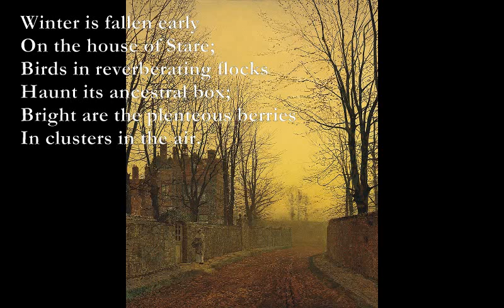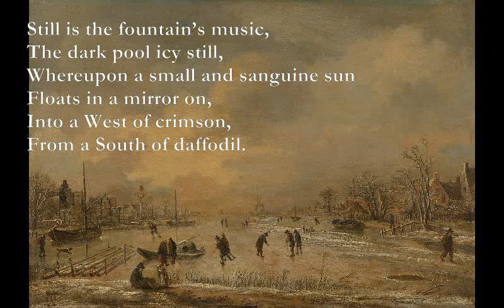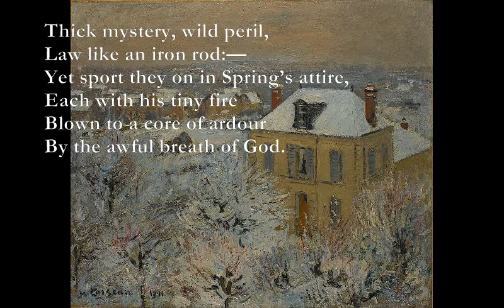The Children of Stare [DE LA MARE poem set to music]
Thick mystery, wild peril,
Law like an iron rod:—
Yet sport they on in Spring’s attire,
Each with his tiny fire
Blown to a core of ardour
By the awful breath of God.